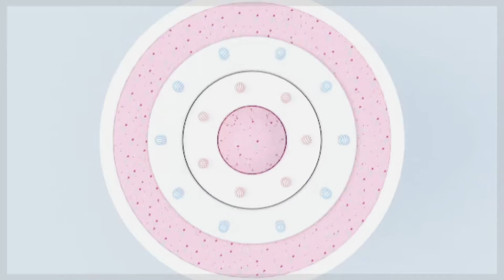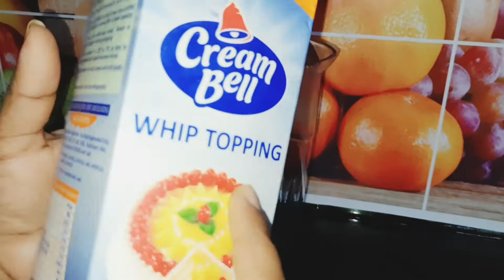Butterscotch pastry recipe//బేకరి టెస్ట్ బట్టర్ స్కాచ్ కేక్ ఇంటిలో ఈజీగా//super moist carmel cake 🎂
Like Monika
thank u 💖